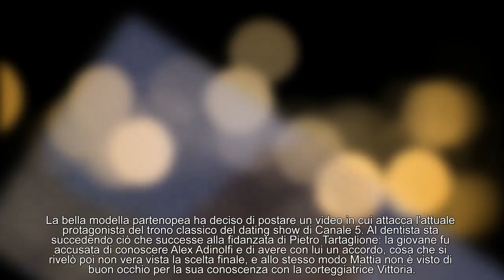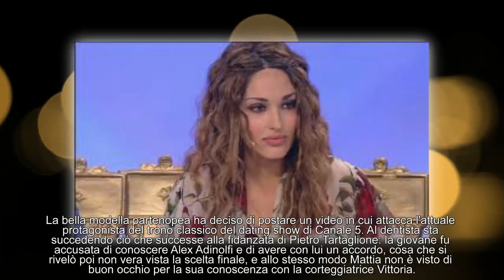UeD gossip, Rosa attacca Mattia: la frecciatina dell'ex tronista sui social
La Perrotta ha postato un video in cui chiarisce il suo pensiero circa la conoscenza pregressa alla trasmissione tra il Marciano e Vittoria.
La Perrotta ha postato un video in cui chiarisce il suo pensiero circa la conoscenza pregressa alla trasmissione tra il Marciano e Vittoria.d1#+ Gossip It Twiter Clicca qui per vedere di più G Plus